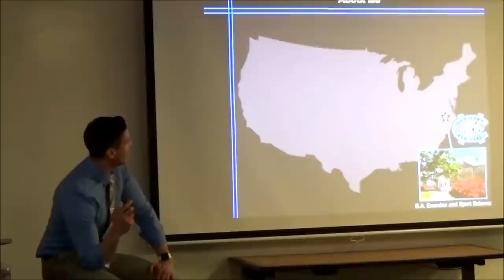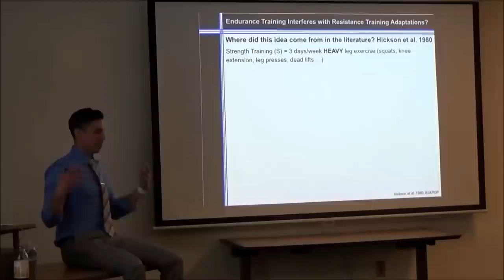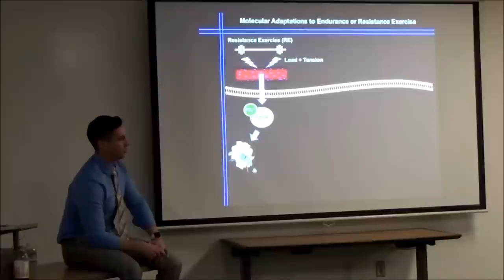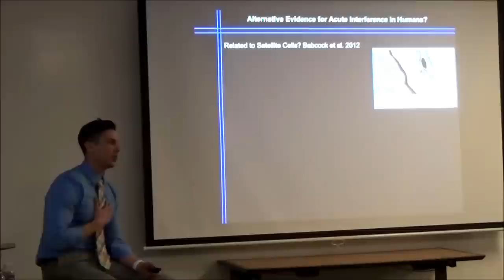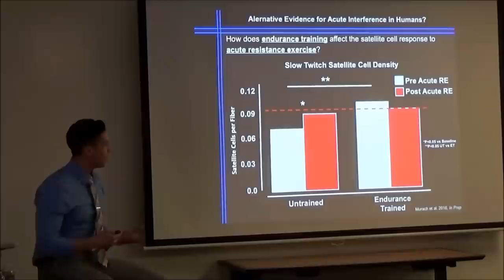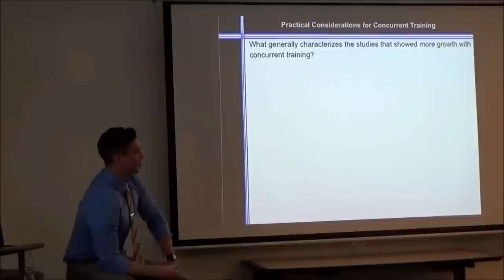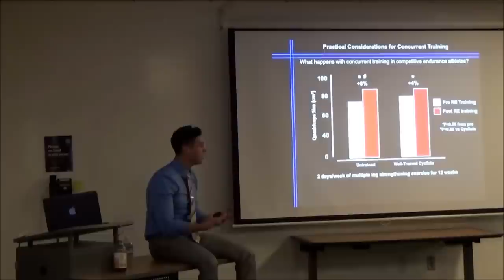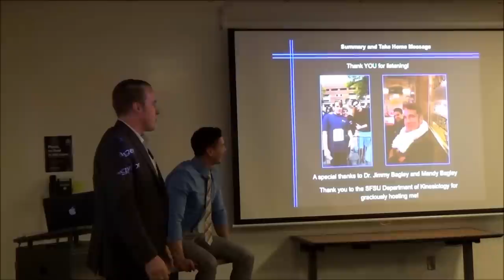Concurrent Exercise Training (MPLS 2016): Dr. Kevin Murach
Title: "Concurrent Exercise Training & Muscle Hypertrophy"
Speaker: Kevin Murach, PhD - Center for Muscle Biology, University of Kentucky
Location: J. Paul Leonard Library (San Francisco, CA)

Presented by the Department of Kinesiology at San Francisco State University